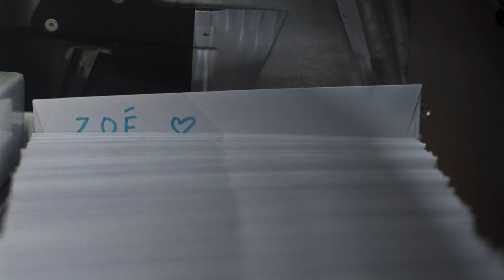La Poste Groupe : La proximité c'est un métier ! Spot TV 2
Dans un environnement en forte mutation, La Poste se transforme et accélère la diversification de ses activités. L’objectif de cette nouvelle campagne est d’exprimer et de valoriser le dénominateur commun de tous les métiers du groupe : la proximité, incarnée par les 250 000 postiers.